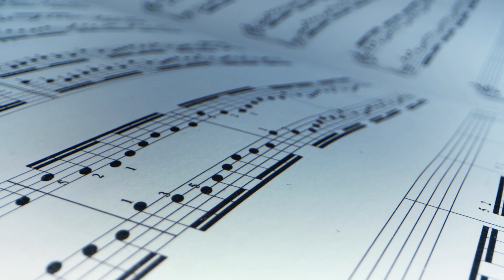«Вечная музыка». Запись 2023 г.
Дорогие друзья! Если у кого-нибудь будет возможность поддержать мой канал, я буду очень благодарна даже пяти или десяти рублям! 🙏

Средства можно перечислять по данным реквизитам:
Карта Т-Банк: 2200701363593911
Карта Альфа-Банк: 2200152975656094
Карта ВТБ: 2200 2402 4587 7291
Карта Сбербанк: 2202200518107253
ПОМЕТКА: ПОЖЕРТВОВАНИЕ НА КАНАЛ
Для переводов из-за рубежа
От всего сердца благодарю вас! 🤗

With all my heart, thank you! 🤗